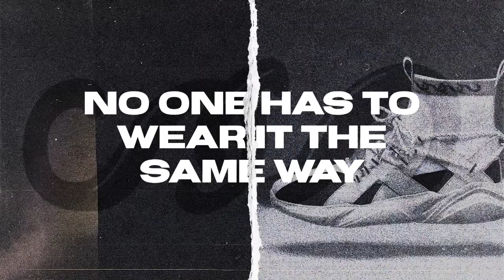Aglet Takes LA with Mateen Zar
Ryan Mullins, CEO of Aglet sat down with Mateen Zar of Social Studies brand to talk about the inspiration behind the brand and future collaborations together! We love to partner with Creative brands like Social Studies because it brings us back to what it’s about for us finding the next Virgil Abloh in our community.